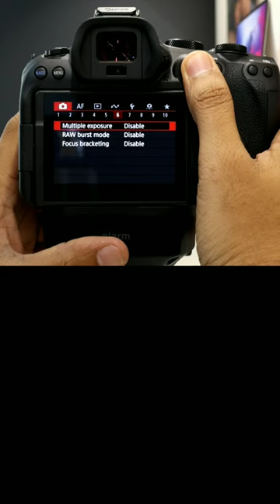How to shoot double exposure photo in Canon R6 Mark ii|Multiple exposure photo in R6 Mark ii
Double exposure photography
multiple exposure photography tutorial
Multiple exposure photography
R6 mark 2 double exposure
Canon r6 mark ii multiple exposure
Canon double exposure
Canon multiple exposure mode